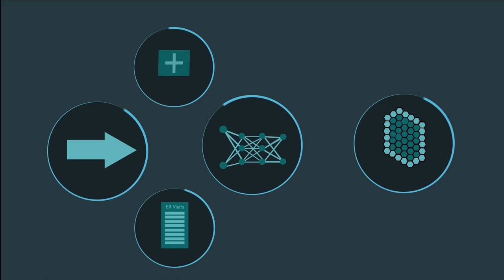Can Artificial Intelligence Improve our Healthcare?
Hello guys! In this video we will be looking at the application of ai in medicine to answer questions like how can ai be used in healthcare? or will ai save us healthcare costs?. So enjoy